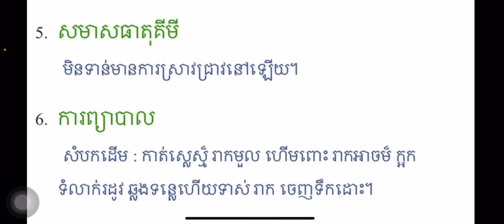ត្រសេក (Peltophorum dasyrrhachis (Miq.) Kurz)